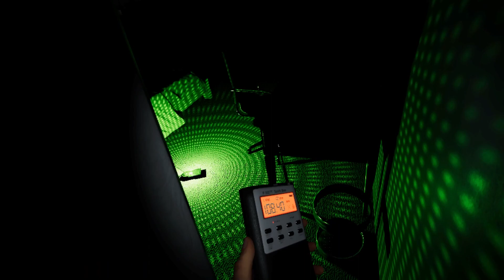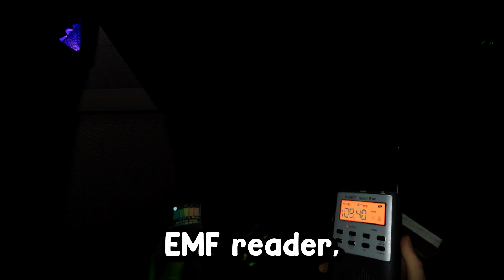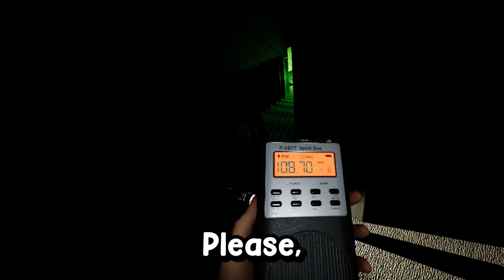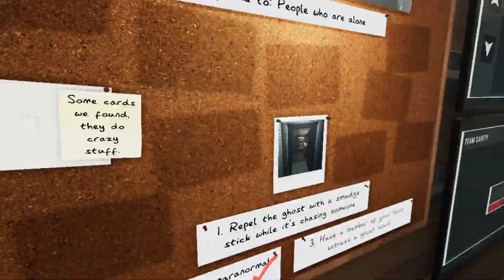Ghost Hunting in VR: My Scariest Moment yet in Phasmophobia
in this video, I'm returning to the spooky world of Phasmophobia in VR! Join me as I explore haunted locations, hunt for ghosts, and try not to get too scared. I apologize for not uploading last week, but I promise this video will make up for it. With our VR headset on, we'll be fully immersed in the game, making it even more terrifying. Will we be able to conquer our fears and complete the mission? Or will we be too scared to continue? Watch to find out!